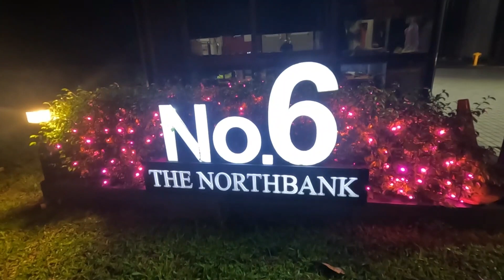View The Northbank Kuching before christmas 2022